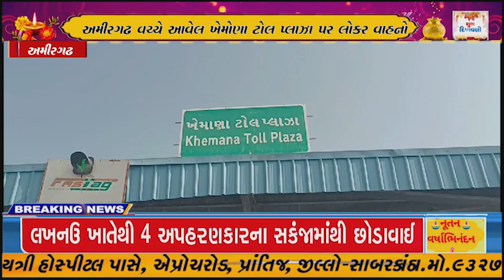અમીરગઢ વચ્ચે આવેલ ખેમોણા ટોલ પ્લાઝા પર લોકર વાહનોના ટોલ વસુલતા સ્થાનિકોમાં નારાજગી.આંદોલન ના મૂડમાં